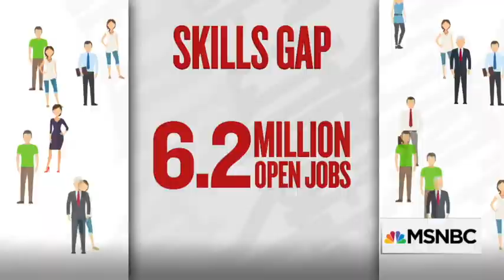Lansing Community College on MSNBC: Leading the Nation to Innovation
Voted Michigan's #1 community college, LCC is leading the nation to innovation, closing the skills gap for high-demand, high-wage careers. lcc.edu/leadingthenation | lcc.edu/futurestars